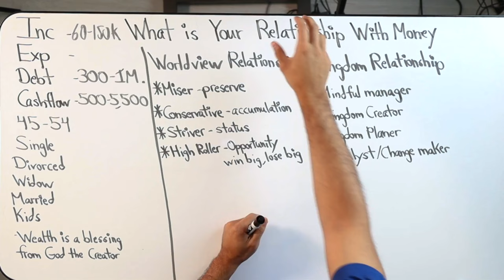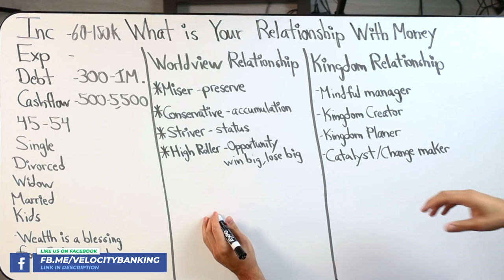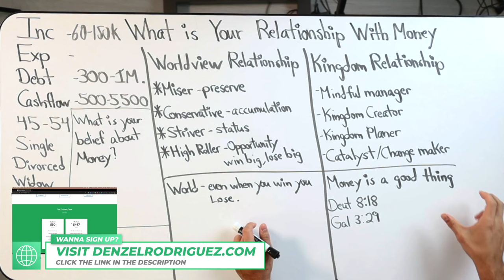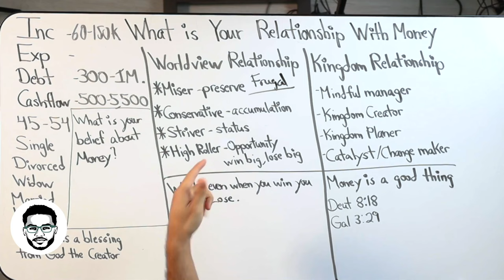Get THIS Right! Your Relationship With Money